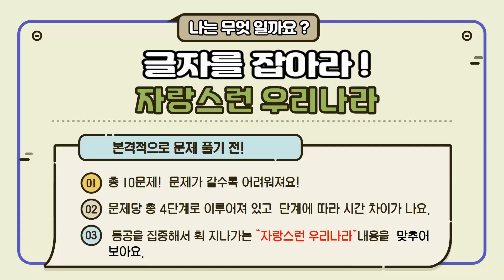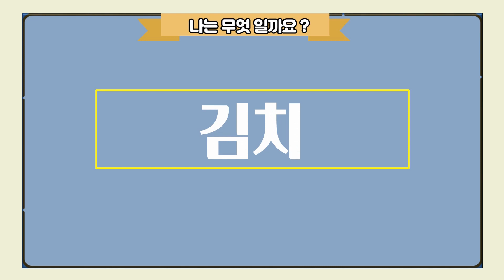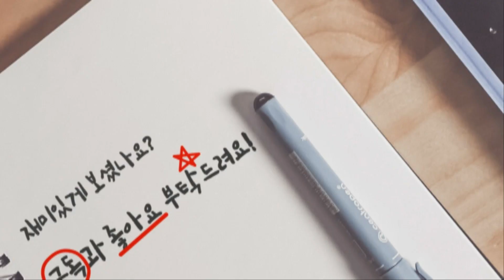[겨울] "글자를 잡아라" - 우리나라자랑거리 맞히기- |집중력놀이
우리나라 자랑거리를  주제로 한  "글자를 잡아라" 입니다.
교과서에 실린 내용을 바탕으로 '자랑스런 우리나라'와 연관된 내용을  구성해 보았습니다. 단원도입부분이나 정리에서 사용하시면 될 듯합니다.
문항수가 올라갈수록 난이도가 높아집니다. 총  10개로 되어 있습니다.